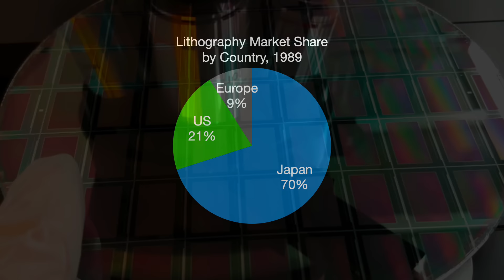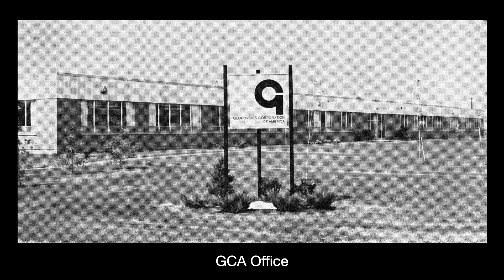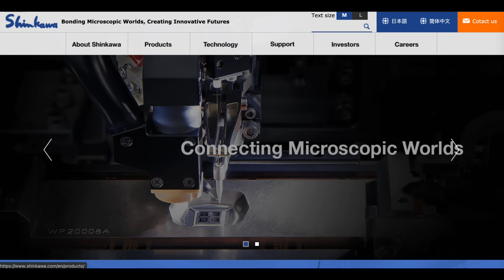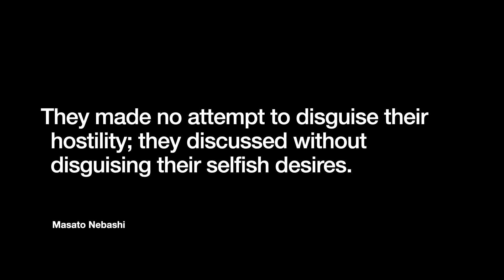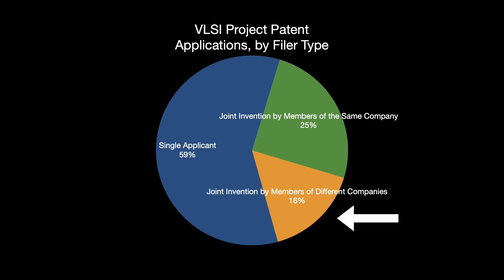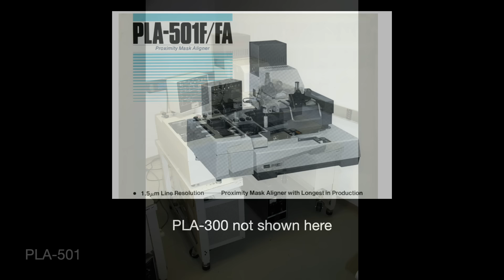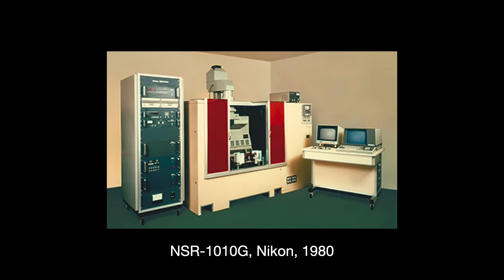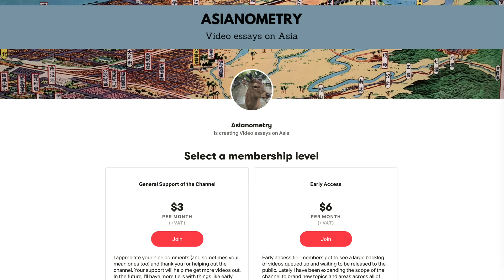How Japan Won Lithography (& Why America Lost)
In 1978, 70% of all the world's lithography equipment came from an American supplier. As late as 1982, Americans still held 62% of the market.

Seven years later in 1989, Japanese firms held 70% share of the market - led by their two lithography giants: Canon and Nikon. The American once-market leaders, rapidly declining. One loses $100 million by 1986. The other withdraws from the market entirely by 1989.

The dominance of the Japanese lithography industry stunned the semiconductor world. Americans back home spilled gallons of ink, trying to figure out where it all went wrong. The answer, as always, is not what you might have expected.

In this video, a prequel to my ASML video, we are going to look at Japan’s famous cross-industry effort to develop an indigenous semiconductor industry and conquer the global lithography market on the side.